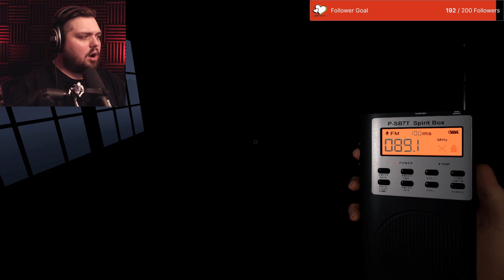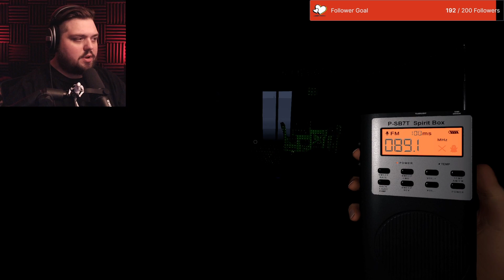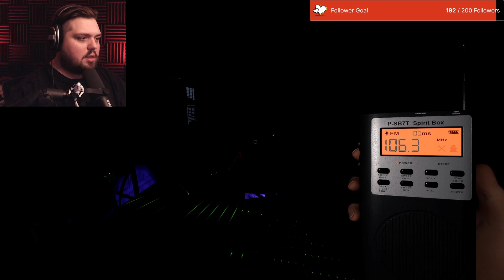Ghost Hunting in Phasmophobia: More Terrifying Than You Think - Part 2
Welcome back to Jar Red Gaming! In this video we will be checking out Phasmophobia with my friends Xtr3m3 and Sweetest Spitfire.